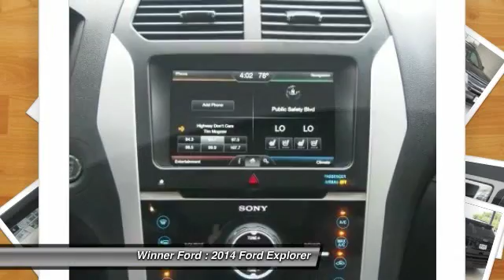2014 Ford Explorer Dover DE F1945A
Winner Ford
591 South Dupont Highway

2014 Ford Explorer Sport in Tuxedo Black, Bluetooth, Back-up Camera, USB/ AUX Port, Leather Seats, Navigation, Hands Free Calling, Memory Seat, ABS brakes, AM/FM radio: SiriusXM, Dual-Panel Moonroof, Electronic Stability Control, Front dual zone A/C, Heated door mirrors, Illuminated entry, Low tire pressure warning, Heated/Cooled Front Seats, Remote keyless entry, and Traction control. Come take a look at the deal we have on this handsome 2014 Ford Explorer. Consumer Guide 2014 credits Explorer with a broad range of safety features and impressively quiet cabin. This great Ford is one of the most sought after used vehicles on the market because it NEVER lets owners down.